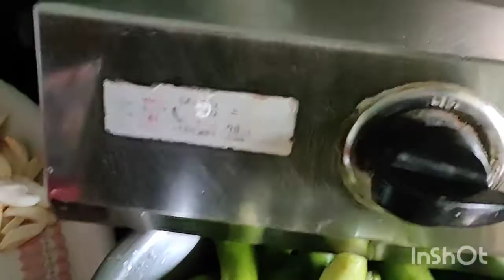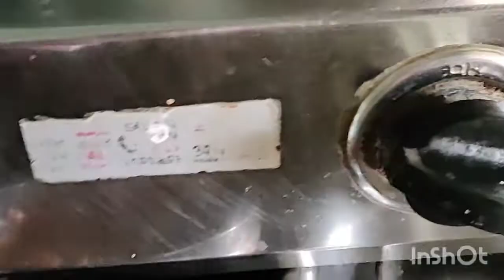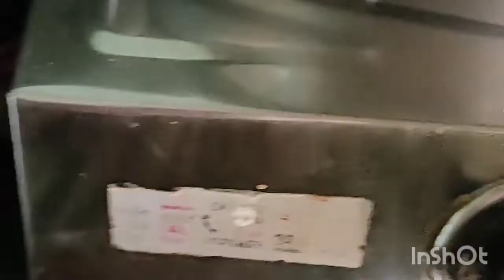masala kundru fry in South Indian recipe